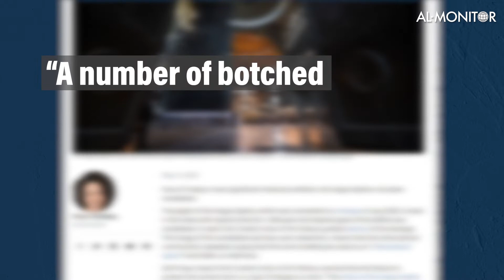Ancient gate to iconic Hagia Sophia vandalized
One of the world’s most significant historical sites has been damaged. The head of the Turkish Union of Art History said it could be the first of many disasters in the world heritage site due to neglect. If no precautions are taken to protect these heritage sites, Serif Yaser said, “The dome of the Hagia Sophia might collapse on worshippers by 2050.”